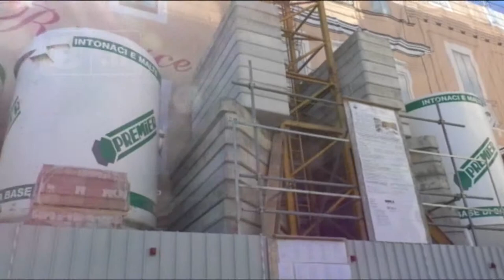L’Aquila - No all’aumento delle cubature